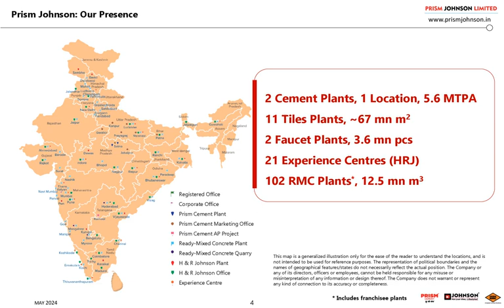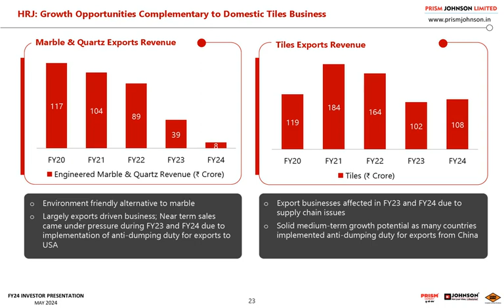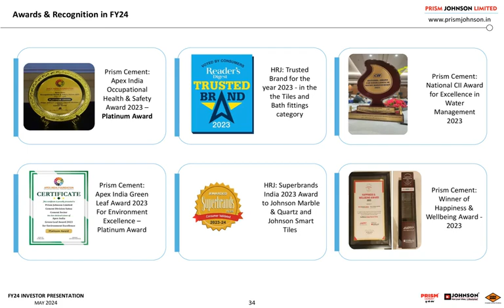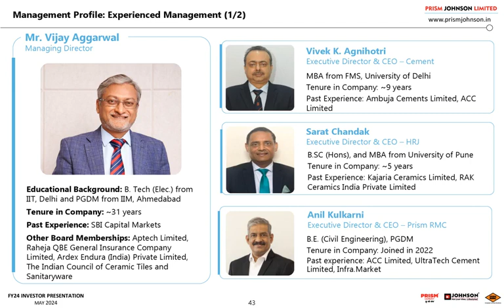Prism Johnson Ltd Investor Presentation for FY&Q4 March 2024 Results